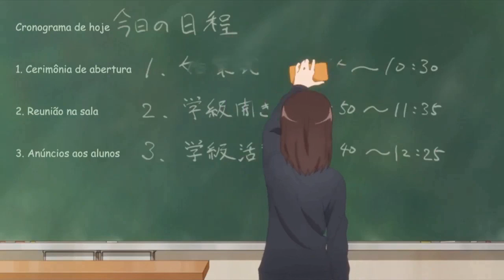O azar de Izumi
Fizeram macumba pro guri, só pode.

Cenas retiradas do anime: Kawaii dake ja Nai Shikimori-san (1° temporada)